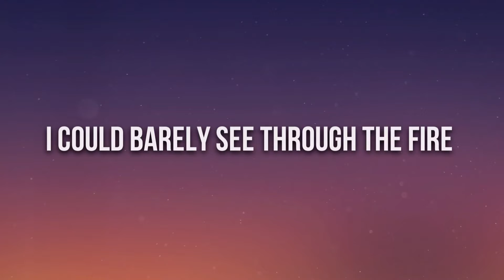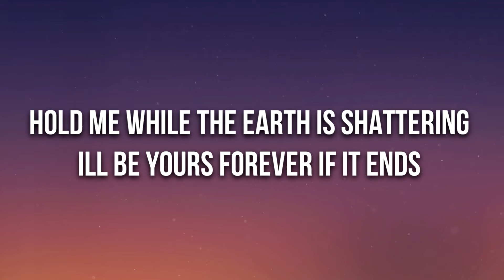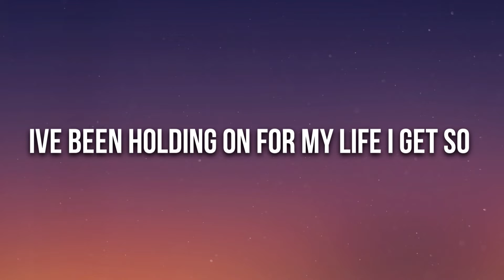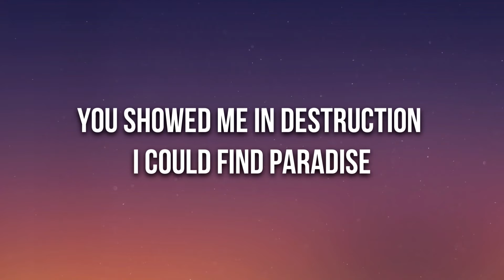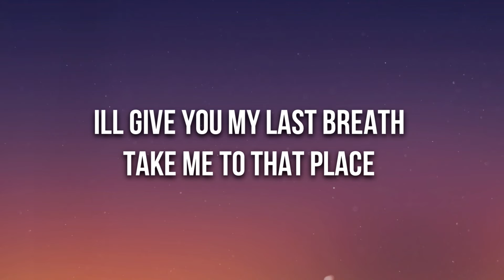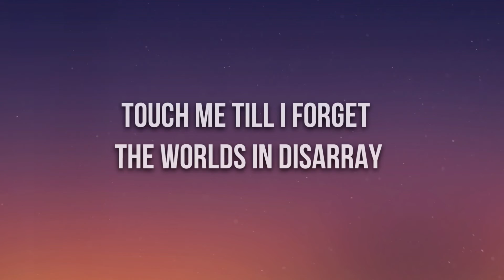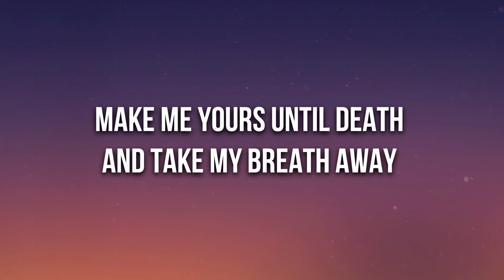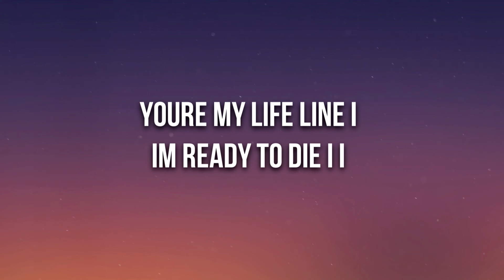Rachel Lorin - Last Breath (Lyrics) [7clouds Release]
🎤 Lyrics: Rachel Lorin - Last Breath

I could barely see through the fire
As I stumble down the street and the smoke starts to rise
Sirens in the distance as we start to collide
Wondering if we’ll make it through tonight

Suddenly my mind froze
Heartbeat slows
I can’t feel my face

What if it’s the last time
Your lips on mine
If all this went away

I’ll give you my last breath
Take me to that place
Touch me till I forget
The world’s in disarray

Hold me while the earth is shattering
I’ll be yours forever if it ends
Make me yours until death
And take my breath away

I’ve been holding’ on for my life
I get so fucking tired of sitting on the edge of a knife
But then you grabbed my hand and pulled me into the light
You showed me in destruction I could find paradise

I’m ready to die I I
You’re my life line I
(Oh I’m ready to die)